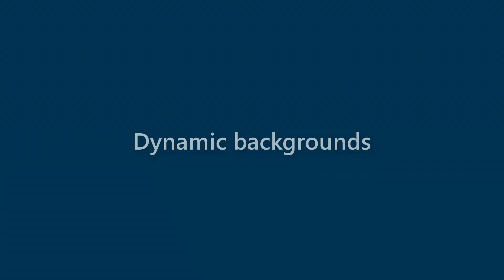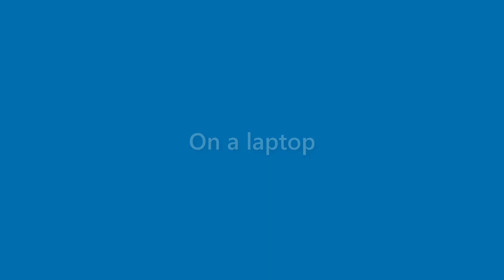Willard Decker - appearance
Name Look - Willard Decker - appearance. In this video we present "Willard Decker" name look and feel in various scenarios.
This video will cover:
How does "Willard Decker" look as a personal letterhead?
How does "Willard Decker" look on a business card?
How does "Willard Decker" look on a computer/laptop screen?
How does "Willard Decker" look with different background colors?
How does "Willard Decker" look with various fonts?